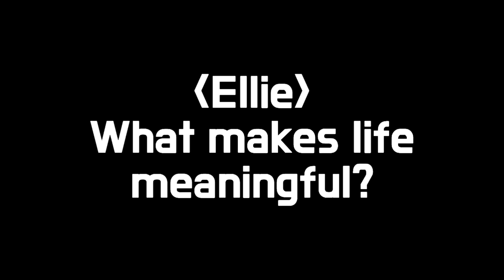JJES 2018.12.19 2nd SPEECH CONTEST- Ellie